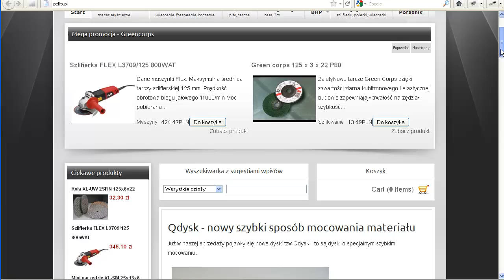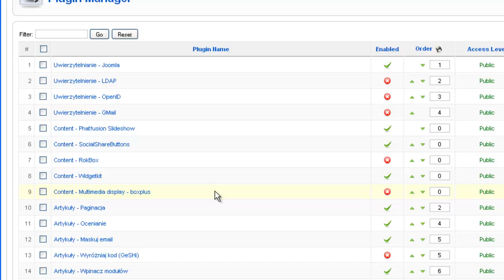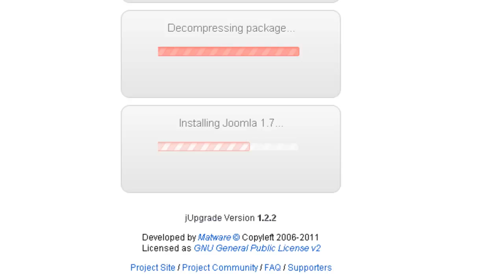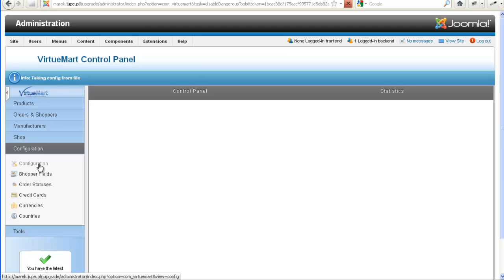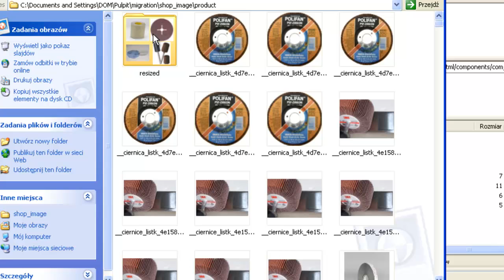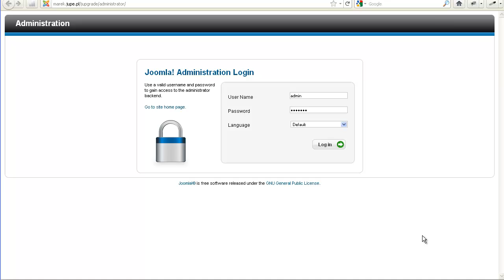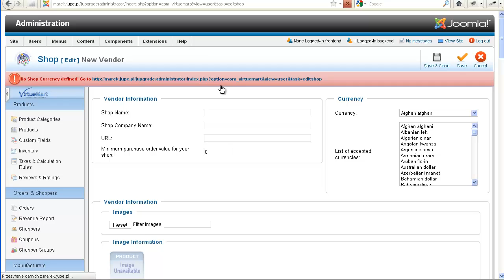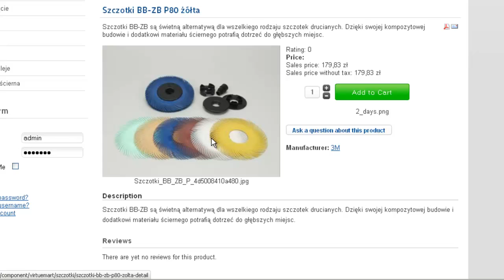Migration Virtuemart from Version 1 to version 2, and Joomla from version 1.5 to version 1.7 en sub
Migration Virtuemart from Version 1 to version 2. On movie You can see haw to migrate Joomla and Virtuemart from older version do newest version Joomla 1.7 and Virtuemart 2. Subtitles You can dowland from my web and translate it in your language.